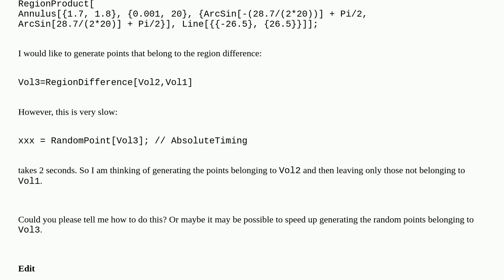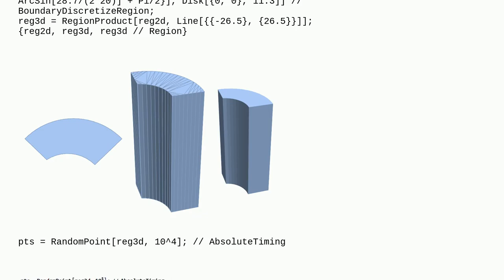Mathematica: How to select the points that belong to the given region?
How to select the points that belong to the given region?

A special thanks goes out to the community

  random performance-tuning regions mesh